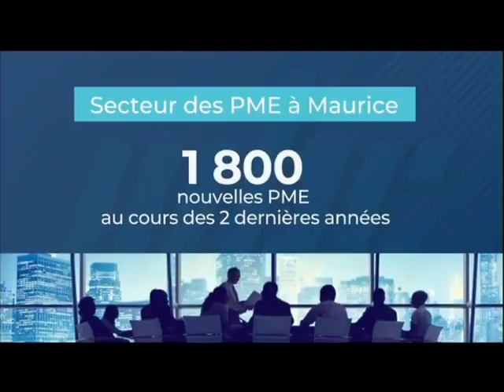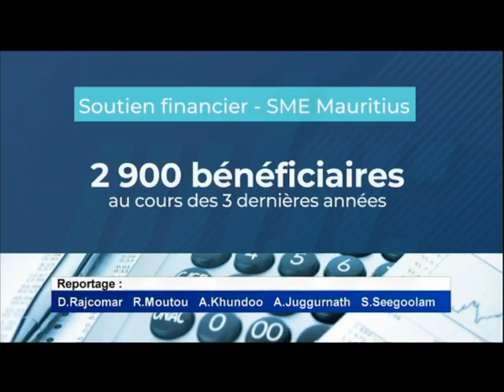zournal Maurice MBC 27/06/2023